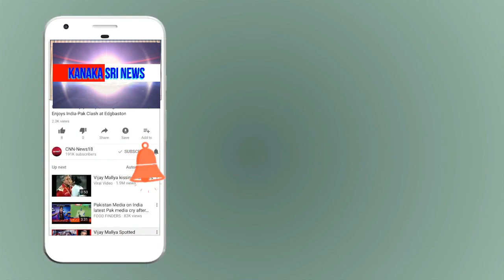kanaka shree news chanel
ಜಿ.ಪಂ ಸದಸ್ಯರಾದ ಚನ್ನಸಂದ್ರ ನಾಗರಾಜುರವರು ಕನಕ ಶ್ರೀ ನ್ಯೂಸ್ ಚಾನಲ್ ಗೆ ಅದ್ದೂರಿ ಶುಭಾಷಯ ಕೋರಿದರು.